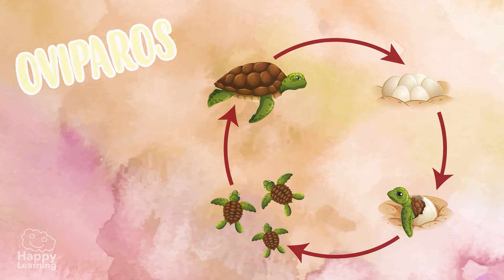🐊🦎 ALL About REPTILES: Crocodiles, Lizards and Snakes | Educational Videos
🐊🦎 Did you know that reptiles have existed for millions of years and were around in the time of the dinosaurs? In this educational video for kids, you’ll learn everything about reptiles, their main characteristics, where they live, and how they adapt to different environments.

Natural Sciences in Primary School aim to help children understand the world around them by developing their curiosity and critical thinking through observation and experimentation. They learn about nature, living beings, the human body, energy, and the environment, while also understanding the importance of caring for the planet.